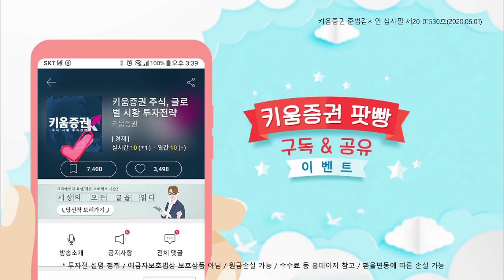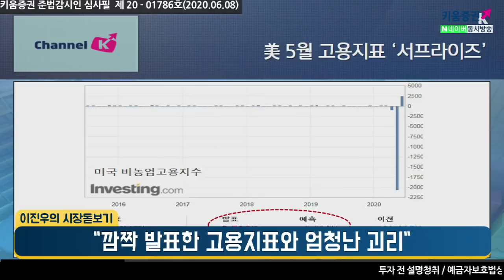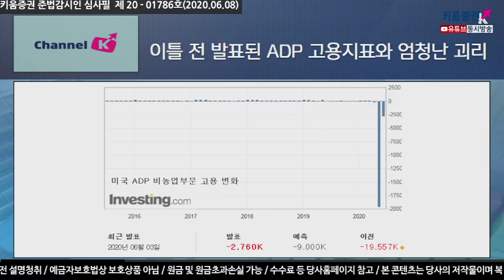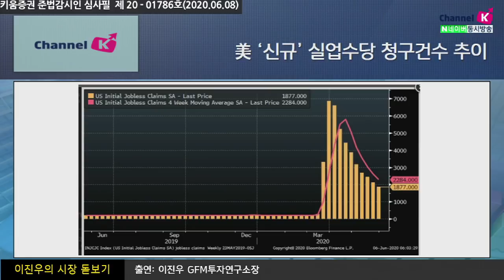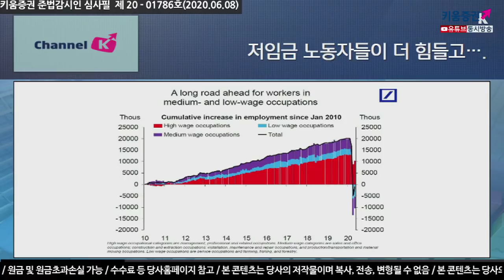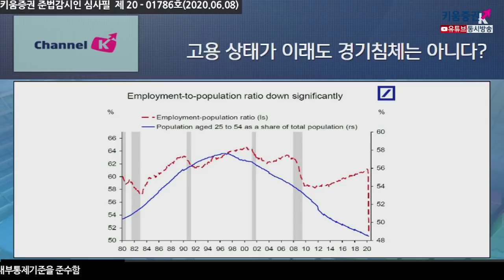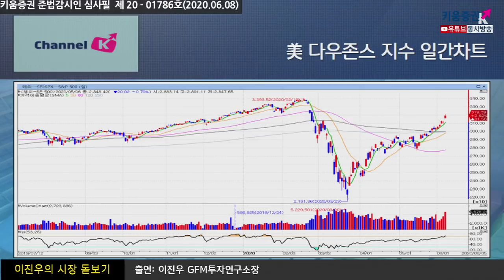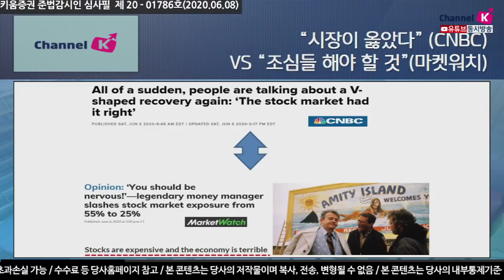​깜짝 발표 고용지표와 엄청난 괴리 (이진우의 시장돋보기.시장분석/20.06.08)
​코스피, 코스닥 현재 과매수 구간이 진입한 상황
금년 들어서 코스닥 +11.87% 전 세계에서 가장 강한 지수
나스닥, 중국 심천의 상승률을 이미 넘겨선 상황
하지만 2007년 10월 말 이후 코스닥 -6.92% 기록
미국 5월 고용지표 발표 예상과는 정반대되는 결과를 보임
이틀 전 발표된 ADP 고용지표와의 상반된 수치를 보여줌
출근은 안 하고 있지만 취업상태라고 주장하는 인원 실제로는 일시적인 해고이지만
실업자로 수치에 반영하지 않았음
2016년 4월 대통령이 되기 전 트럼프의 주장
"현재 미국의 진짜 실업률은 노동부가 공개한 5%보다 높은 20%쯤 될 것"
「좋아요」와 「구독」  잊지 말고 눌러주세요